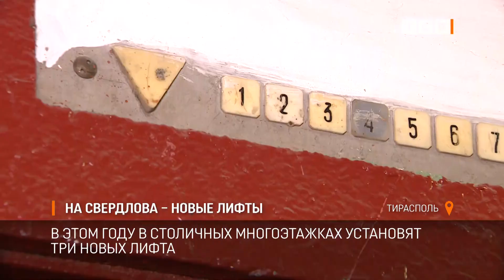На Свердлова – новые лифты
В столичных многоэтажках устанавливают новые лифты. Утром старые лифты сняли в высотке по улице Свердлова.